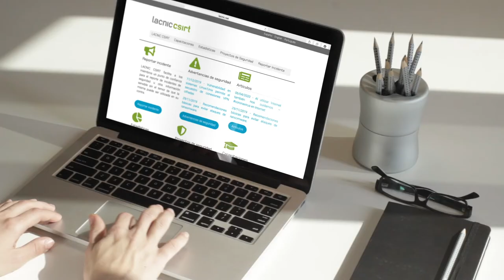LACNIC CSIRT - Español